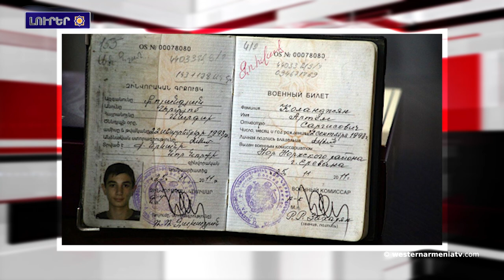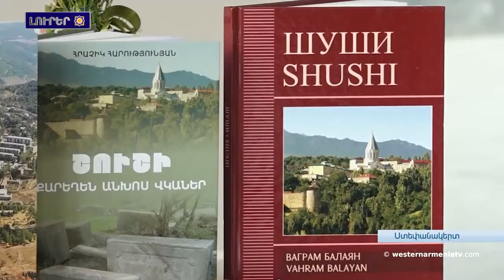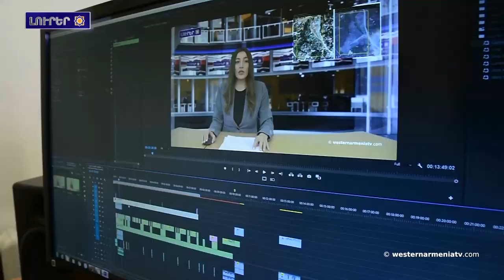Մշակույթային Ցեղասպանութիւն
1. Արեւմտեան Հայաստանի Ազգային ժողովի 2023 թուականի դեկտեմբերուն կայանալիք երրորդ գումարման  ընտրութիւններուն ընդառաջ

2․ Արեւմտեան Հայաստանի զաւակները․ Արտյոմ Քոլանջեան
3․ Հայկական ինքնութիւն
4․ Գերմանիոյ ԱԳ նախարարն այցելեր է Աեւևելեան Հայաստանի ԶՈւ խաղաղապահ բրիգադ
5․ ԵՄ դիտորդները Գերմանիոյ արտաքին գործերու նախարարը ներկայացուցեր են Երասխին սահմանային յատուածը տիրող իրավիճակը
6․ Մշակույթային Ցեղասպանութիւն
7. Աջակցինք Արեւմտեան Հայաստանին հեռուստակայանը

BANQUE DU BÉNÉFICIAIRE : 18206
SWIFT : AGRIFRPP882
IBAN : FR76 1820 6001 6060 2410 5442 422
BÉNÉFICIAIRE : Assemblée des Arméniens (AAAO)
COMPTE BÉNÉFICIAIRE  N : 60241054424